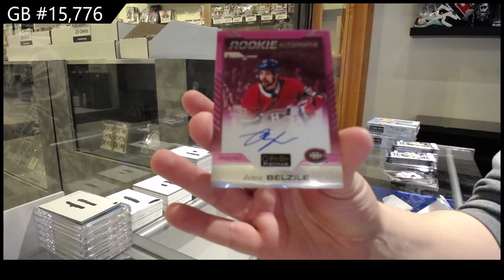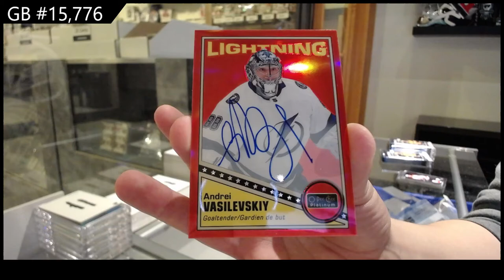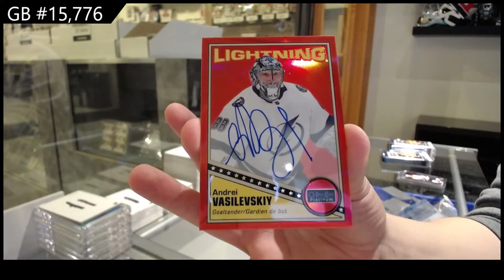20-21 Upper Deck OPC Platinum Hockey 3 Box Break - C&C GB #15,776